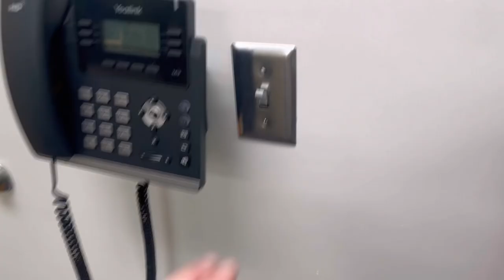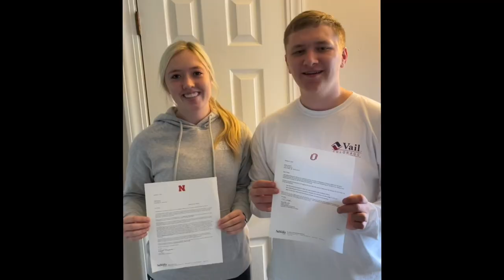Rewind 2023 | Grady’s Vlogs